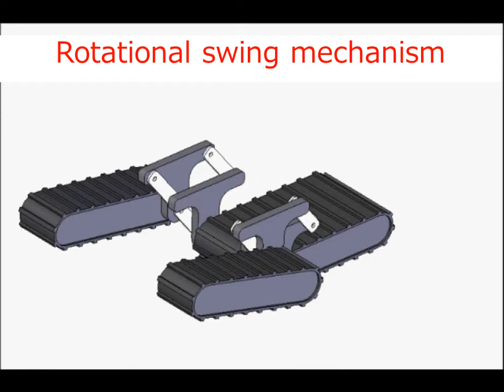[TrackWalker-II] : Volcano exploration robot, TrackWalker-II in Mt. Asama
We developed a new locomotion mechanism, called TrackWalker in 2010. It consisted of three track modules. It mounts six actuators: three motors for standard tracked locomotion, two motors for sub-tracks' motion to change mounting angles, and one motor for simple legged motion. We conducted outdoor experiments in Mt.Asama in 2010, and we found some problems. Therefore, in 2011, we developed improved version of TrackWalker, called TrackWalker-II, that had low center of gravity, and longer tracks. To validate the mechanism, we conducted outdoor experiments in Mt. Asama again in Oct. 2011. In the field experiment, the robot traversed about 700m on a weak and steep slope (angle: 15-30deg, difference of elevation:160m). (Oct. 2011)